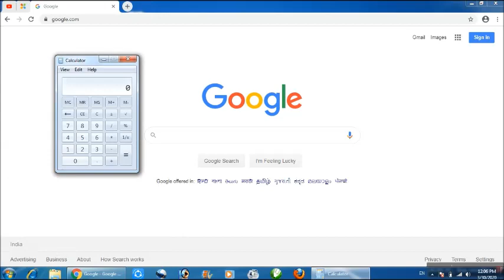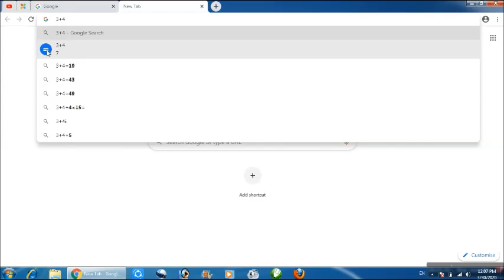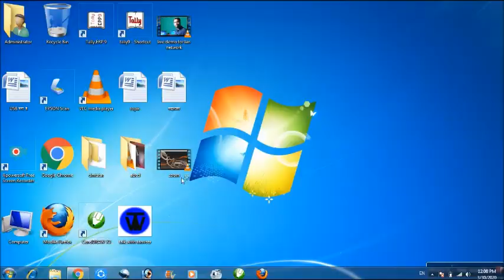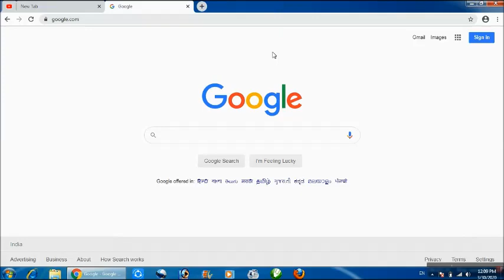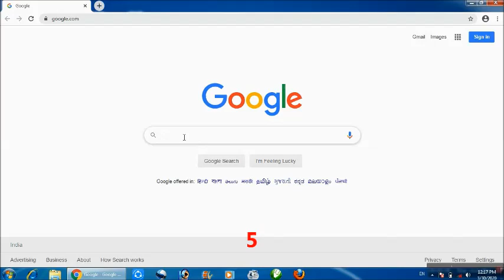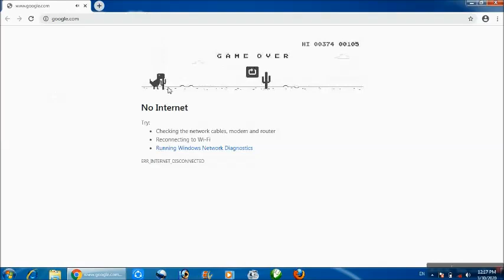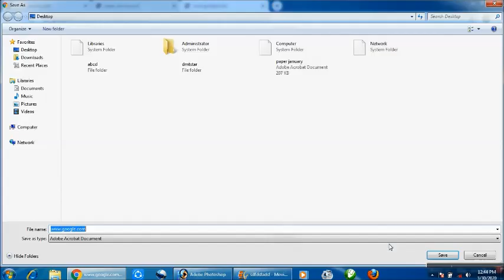Google chrome tips and trick part-1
आप इस विडियो मे Google chrome tips and trick के बारे मे जानेंगे
tips and trick of google chrome
how to work google chrome
trick of google chrome
हमसे जुुुुडें .